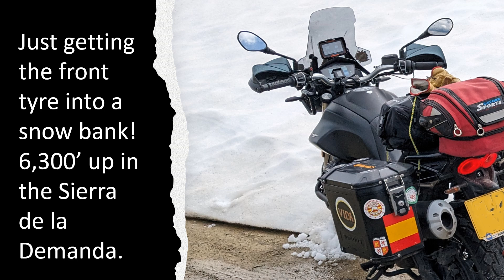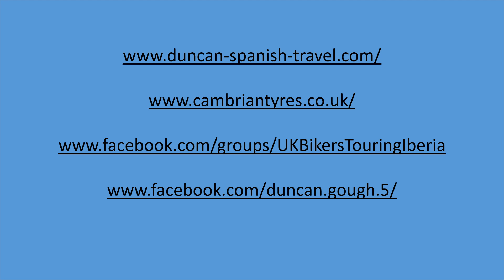Tyres4 V85TT&TKC70's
latest on using Continental TKC 70's on my Moto Guzzi V85TT.